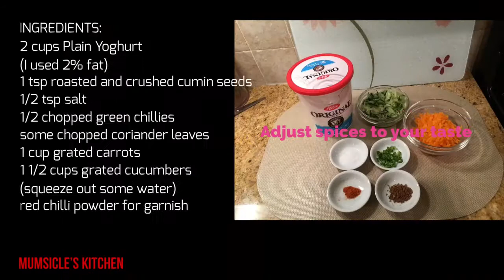Cucumber/Carrot Raita | My style | Mumtaz Hasham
This is very refreshing not only do you get calcium from the yoghurt but the benefits of vegetables too

INGREDIENTS:
2 cups Plain Yoghurt
(I used 2% fat)
1 tsp roasted and crushed cumin seeds
1/2 tsp salt
1/2 chopped green chillies
some chopped coriander leaves
1 cup grated carrots
1 1/2 cups grated cucumbers
(squeeze out some water)
red chilli powder for garnish

Watch my video for step by step instructions